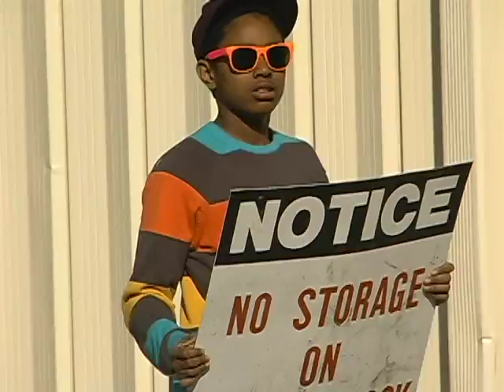Vivid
I didn't have much time to put this together but whatever, i got it done. Lots of footage straight out of "Holy Guacamole." Anyways, this is my Absolute Skate Shop Video Contest entry. Thanks again to the guys at Absolute Skate shop for putting on this contest!